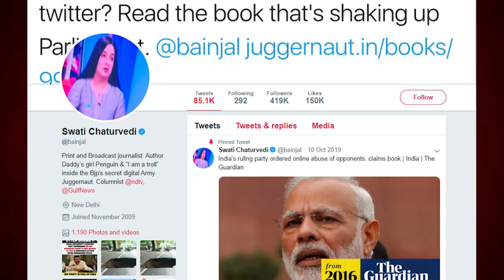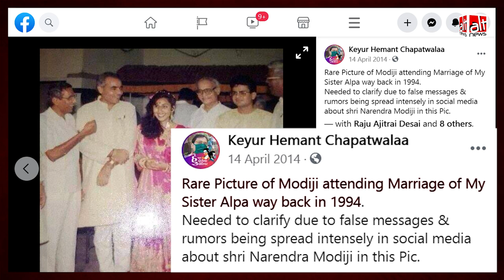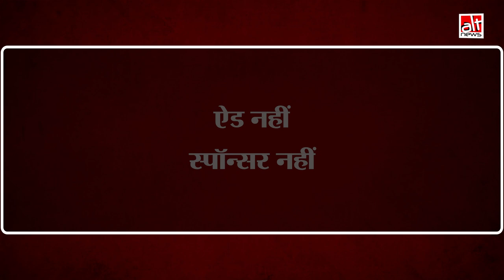Narendra Modi और Jashodaben की नहीं बल्कि पूर्व मंत्री की बेटी की शादी के मौके की है ये तस्वीर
A photograph has been regularly shared since 2014 with the claims that it is is PM Modi and Jashodaben’s wedding photograph. This claim is not true. The photograph is from July 1994 when a BJP minister and Rajya Sabha member Hemant Chapatwala's daughter Alpa got married. The wedding ceremony was attended by Narendra Modi and various other BJP leaders.

Keep following Alt News for more such fact checks.